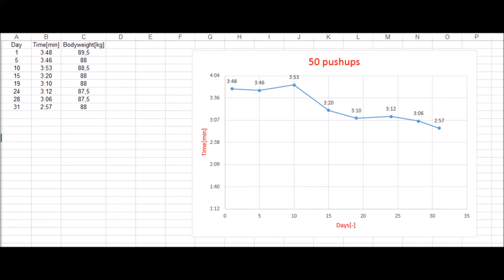50 Push-ups Challenge - Day 31 - 2:57 min - New PR!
new PR
bw:88kg